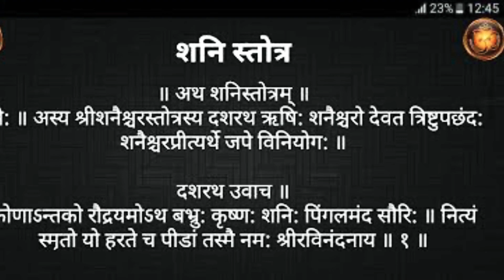मकर राशिफल जून 2020 , Capricorn rashifal June 2020 , जाने मकर राशि का जून माह कैसा जायेगा makar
मकर राशिफल जून 2020 , Capricorn rashifal June 2020 , जाने मकर राशि का जून माह कैसा जायेगा makar Rashifal